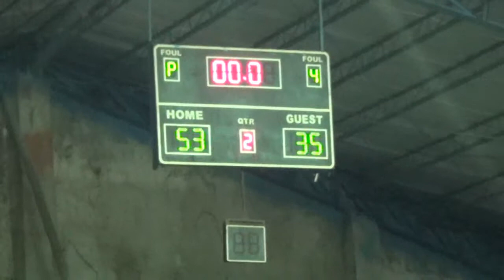Beer vs ERC 2nd Quarter